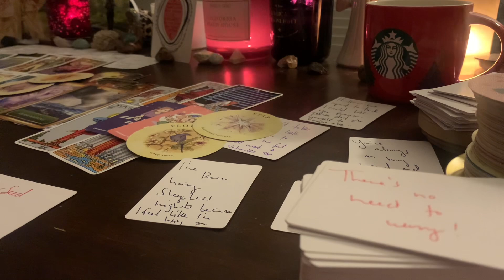CALLED THE POLICE & MADE FALSE STATEMENTS👮‍♂️🤬THE PLAN WAS TO HAVE U WRAPPED UP IN JAIL/FALSE CASE